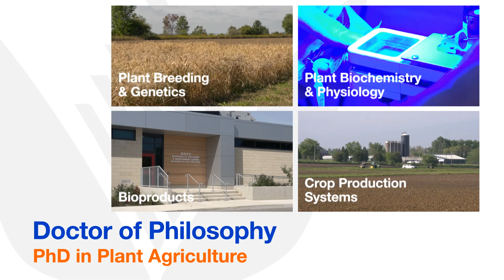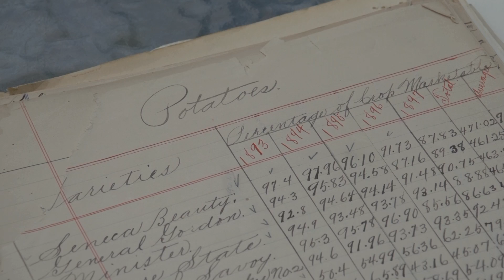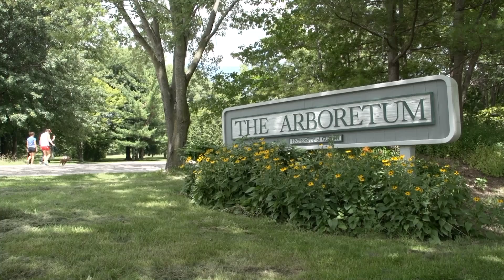PhD in Plant Agriculture at the University of Guelph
Discover the PhD program offered by the Department of Plant Agriculture at the University of Guelph. Get basic program details, learn more about the department and hear from students about their research.